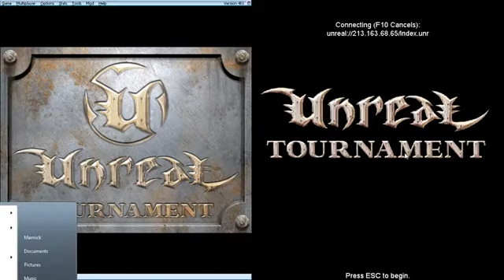ceB vs Gazz - Division 2 Group B - 1on1 BT Cup 2012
Commentator(s): MaZ, |(3b0yZz2
Maps: BT-Dawn-Bunkers-v1, BT-Contaminant, BT-Efreet-v2, BT-ResearchFacilityRE, BT-Luxor-v3